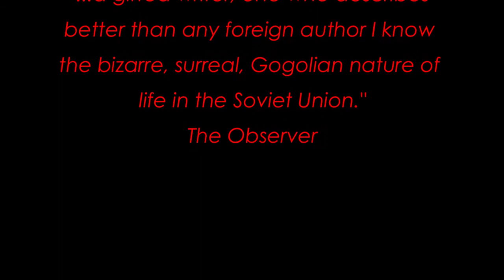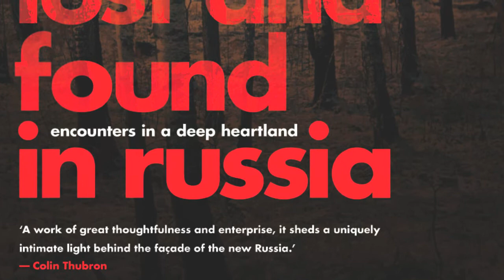LOST AND FOUND IN RUSSIA by Susan Richards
Produced by The Podcast Company